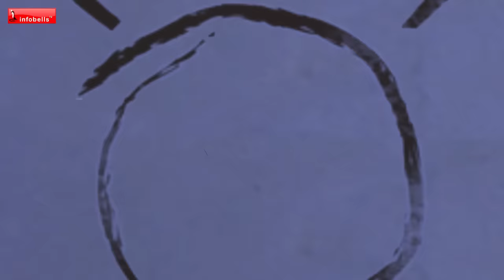குவா குவா குவா என்று குழந்தை அழுதது | Tamil Rhymes for Children | Infobells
This Tamil Rhymes for Children demonstrates the magical bond that exists between the baby and mom. When babies are upset and moms hold them in their arms and walk, it can feel like magic. The crying stops, and the soothing begins.